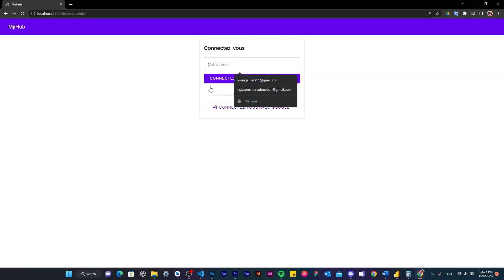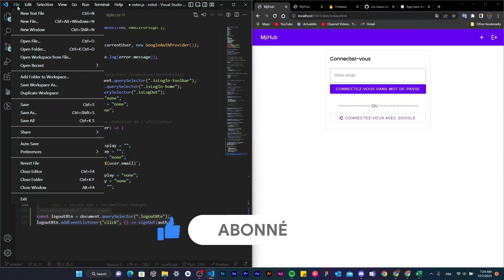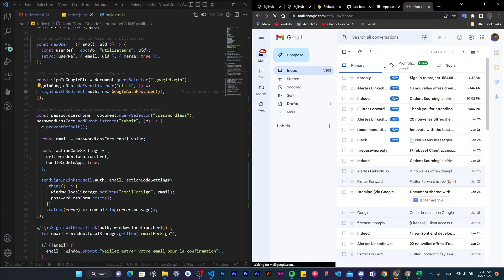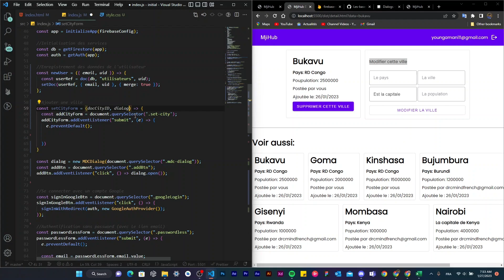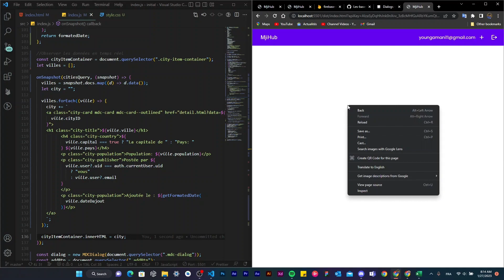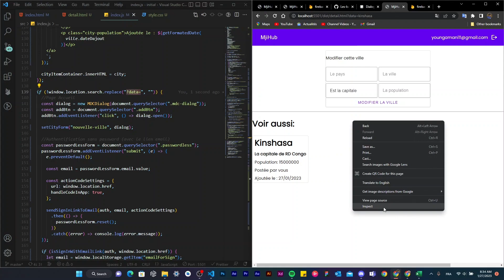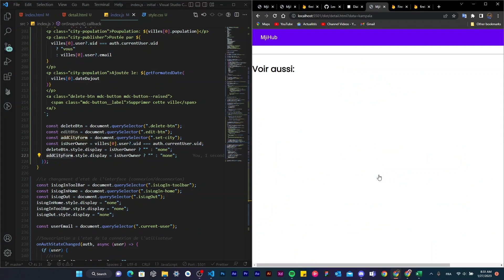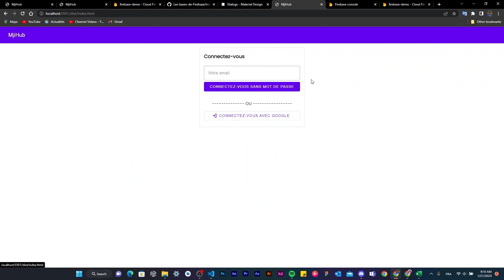Les bases de Firebase #6 Les bonnes pratiques Cloud Firestore & FIrebase Auth | Tuto français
Dans cette nouvelle vidéo nous allons voir comment utiliser Cloud Firestore & Firebase Auth en créant une application de A à Z tout en respectant les bonnes pratiques

LES CHAPITRES:
00:00 Introduction
00:57 Code source Github & Structure de l'application
02:39 Implementation des composants Material Design
04:49 Changement de l'interface utilisateur selon de l'état de la session utilisateur (Connecter/Deconnecter)
14:47 Enregistrement d'un nouvel utilisateur dans la base des données
20:31 Implementation d'une boite de dialogue (Material design)
27:17 Ajouter (sauvegarder) les données dans une sous-collection
35:21 Recuperation des données dans une sous collection Firestore et affichage des données au client
45:23 Page détaille d'une ville
52:34 La validation des opérations côté  client (Client-side validation)
58:28 Suppression et modification d'un document
1:10:38 Outro